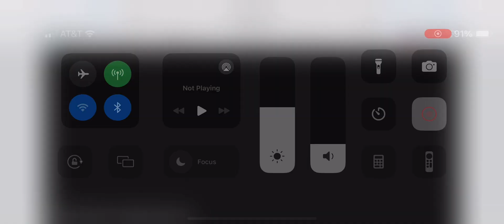Southern vs #21 Mississippi State Basketball Game Highlights 12 3 2023